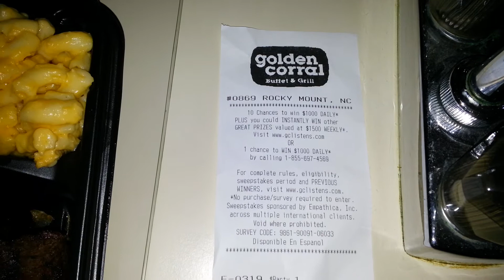Tonight's supper take out from Golden Corral